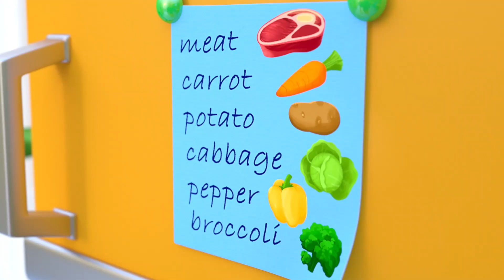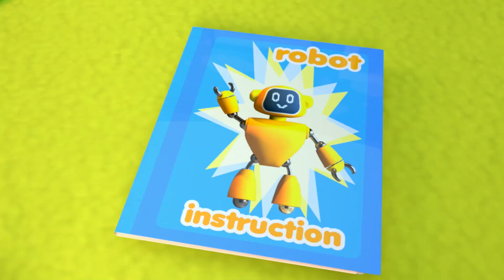Wheels on the Bus - Baby Toddler Songs - Nursery Rhymes & Kids Songs